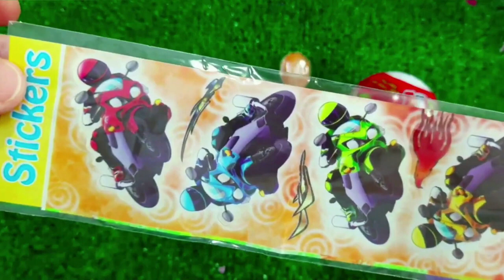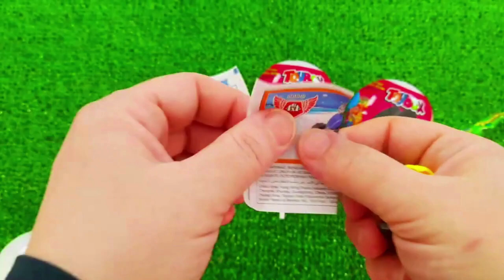7 Rainbow Satisfying Video, DIY How to make Rainbow Slime Candy Baby Shark Kinetic Sand Cutting